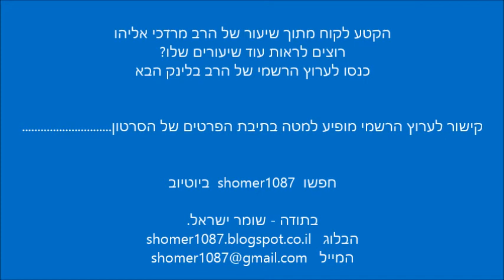הרב מרדכי אליהו - מה לומדים בט"ו בשבט || ש"י ✔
✯ לינק לערוץ הרשמי של הרב

לתגובות והערות ניתן לשלוח מייל לכתובת